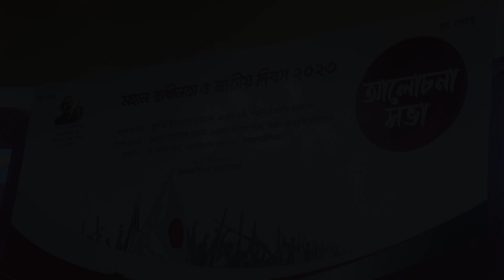মহান স্বাধীনতা ও জাতীয় দিবস ২০২৩ উপলক্ষে আলোচনা সভা/KirtinasaTV/কীর্তিনাশা টিভি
মহান স্বাধীনতা ও জাতীয় দিবস ২০২৩ উপলক্ষে বি সি এস আই আর বি আর আই সি এম মিলনায়তনে গত ২৬ শে মার্চ এক আলোচনা সভার আয়োজন করা হয় i